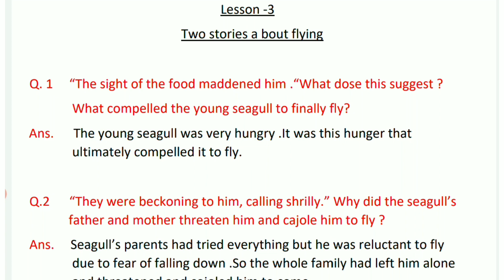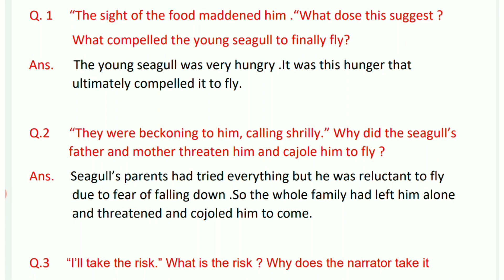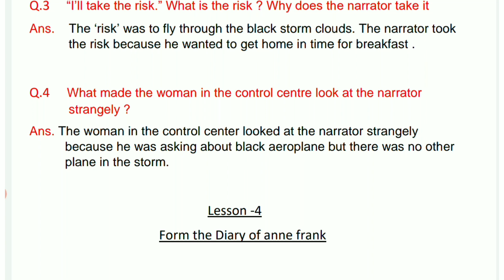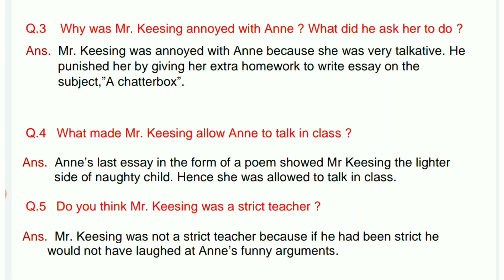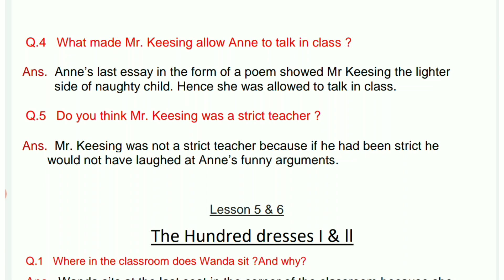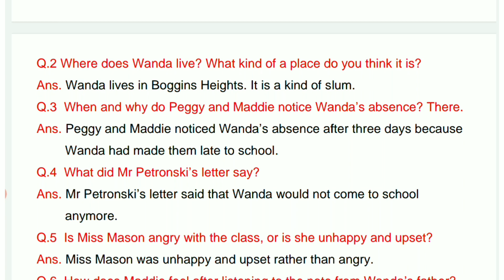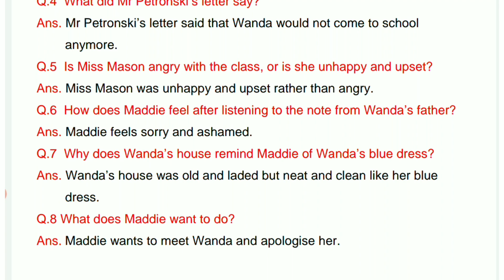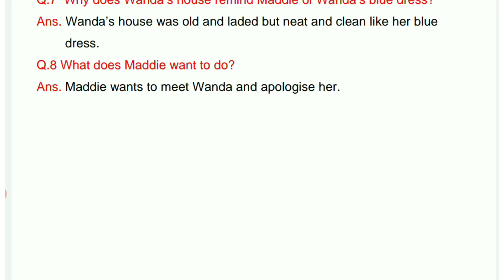Class 10 English Trimasik Pariksha 2022 - Important Question Answer